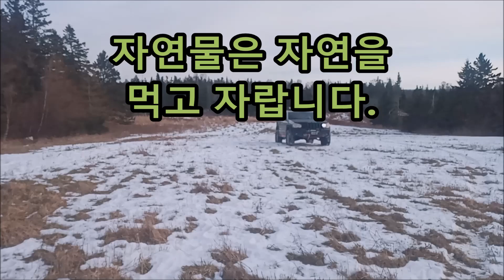오랫만에 뒷산에 가봤습니다 It's been a while, I went to the old mountain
오랫만에 뒷산에 가봤습니다.
아직도 눈이 그대로입니다.

소나무옷솔버섯(식독불명)
조개껍질버섯(식독불명)
지의류
자작나무 종말굽버섯(약용)

여기저기 동물들의 흔적도 보입니다.
잔나비불로초 노균
자작나무 종말굽 노균

황금흰목이와 소나무옷솔버섯

사슴들이 걸어다니며 똥을 쌌나봅니다. 줄줄이 흘러있네요^^

자작나무 종말굽버섯에
신기하게, 수액이 흘러 고드름처럼 얼었습니다.

자작나무 소나무잔나비버섯(약용)
과 자작나무 상황(약용)버섯이 함께 자랐네요.

활엽수에 소나무잔나비가 자란것도 드문일인데 상황과 함께 자란 모습은 처음 봅니다. 자연의 신비로 아름다운 여기는 동부 캐나다 땅끝입니다.

자연물은 자연을 먹고 자랍니다. 누가 언제 어디서 어떻게 채취했는지 알수 있는 ​ @땅끝Hunters 입니다.

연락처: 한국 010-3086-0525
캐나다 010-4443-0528